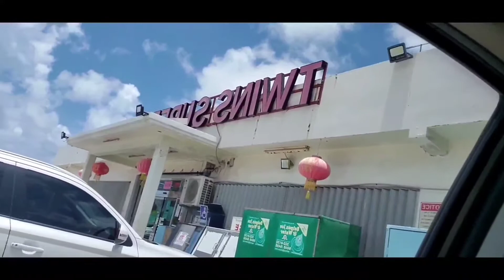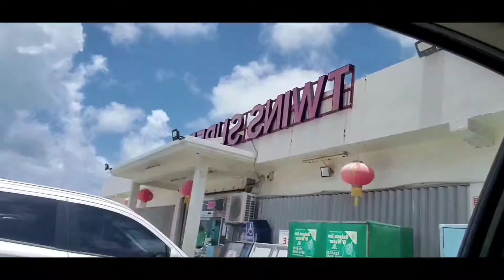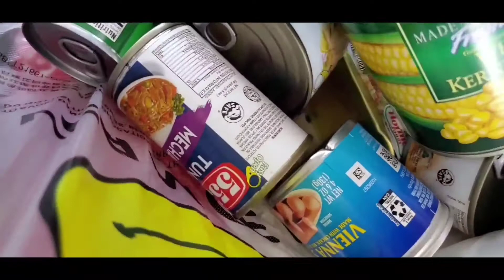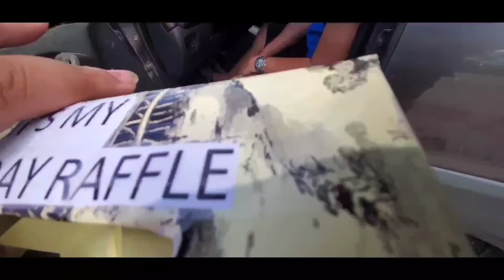Birthday Drive-by raffle | cash or Bag of canned goods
Hello guys.
my birthday will be on may 25. but i did my raffle early.
i hope these prizes help them in some way. going to do more soon.

i got permission to add them.

All credits and copyrights belongs to their owners.